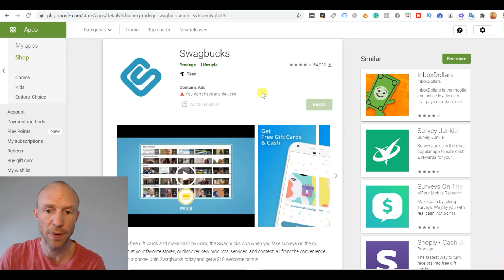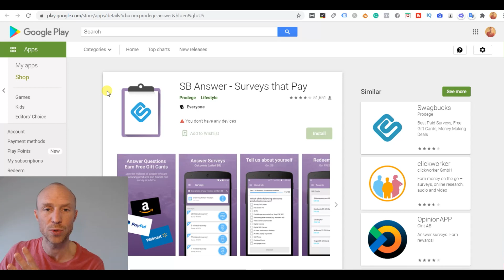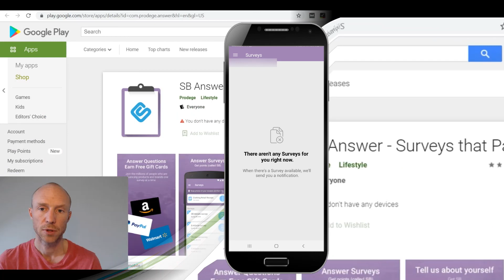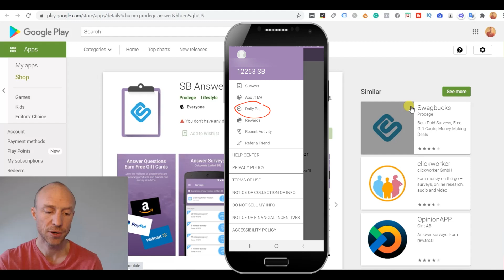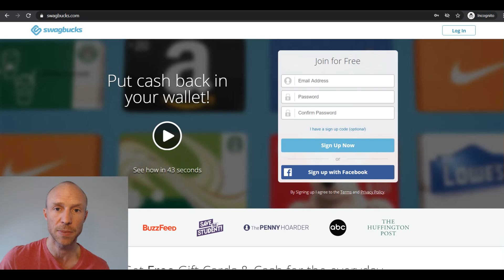Swagbucks App Review – Great Way to Earn From Your Phone? (It Depends)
This Swagbucks app review will give you an inside look and explain the difference between the two apps (Swagbucks App vs Swagbucks Answer) and explain if they are worth using. Full Swagbucks details

0:00 Intro to Swagbucks app
0:43 Swagbucks Answer app vs Swagbucks app
2:33 How to earn with SB Answer
3:55 How to take daily polls through the SB Answer app
4:32 How to earn the most if you cannot download the regular Swagbucks app
4:47 Final verdict

Swagbucks is one of the biggest Get-Paid-To sites and it offers a lot of different ways to earn some extra cash online for free.

In this Swagbucks app review, I will explain whether the app is a good way to increase your earnings or if it is better to stick to the website.

One thing you also need to be aware of is that Swagbucks has two different apps. The regular Swagbucks app and then an app called Swagbucks Answer app.

In this video, you will learn what the difference between these two apps are and which one you should choose. You will also get an inside look of the SB Answer app so you can see how it works and what to be aware of before downloading it.

Whether the Swagbucks app is a good way to increase your earnings depends a lot on the country you live in.

But if you like Swagbucks, in general, the app can in many cases help you earn faster. But in some cases, it is also better to just stick to the website, but you can also do this from your phone as I will explain in this video.

If you want to know more about Swagbucks or join through an invitation link that will give you a nice joining bonus, then you can see all that info